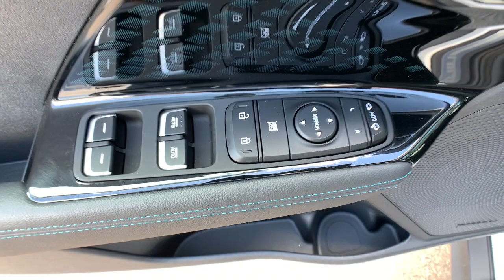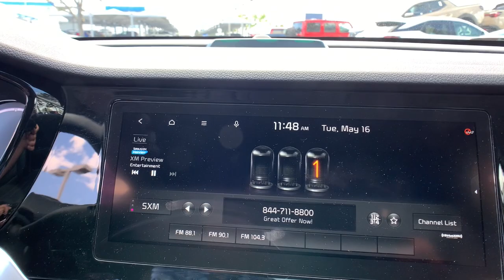2022 Kia Niro_EV Westminster, Commerce City, Thornton, Denver, Wheatridge N5153168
Snow White Pearl Used 2022 Kia Niro_EV EX Premium available in 10450 Federal Blvd., Westminster, Colorado at Foundation Hyundai Westminster. Servicing the Westminster, Commerce City, Thornton, Denver, Wheatridge, CO area.

THIS VEHICLE NICELY EQUIPPED WITH : Niro EV EX Premium 201HP Electric Motor Snow White Pearl 4-Wheel Disc Brakes 7J x 17 Alloy Wheels 8 Speakers 8.206 Axle Ratio ABS brakes Air Conditioning Alloy wheels AM/FM radio: SiriusXM Apple CarPlay & Android Auto Auto High-beam Headlights Automatic temperature control Bodyside moldings Brake assist Bumpers: body-color Carpeted Floor Mats Delay-off headlights Driver door bin Driver vanity mirror Dual front impact airbags Dual front side impact airbags Electronic Stability Control Emergency communication system: UVO Link Exterior Parking Camera Rear Four wheel independent suspension Front anti-roll bar Front Bucket Seats Front Center Armrest Front fog lights Front reading lights Fully automatic headlights harman/kardon Speakers Heated & Ventilated Front Bucket Seats Heated door mirrors Heated front seats Illuminated entry Knee airbag Low tire pressure warning Navigation System Occupant sensing airbag Outside temperature display Overhead airbag Overhead console Panic alarm Passenger door bin Passenger vanity mirror Power door mirrors Power driver seat Power moonroof Power steering Power windows Radio: harman/kardon Premium Audio System Rear anti-roll bar Rear seat center armrest Rear window defroster Rear window wiper Remote keyless entry Roof rack: rails only Security system Speed control Speed-sensing steering Split folding rear seat Spoiler Steering wheel mounted audio controls SynTex Seat Trim Telescoping steering wheel Tilt steering wheel Traction control Trip computer Turn signal indicator mirrors Variably intermittent wipers and Ventilated front seats.brbr2022 Kia Niro EVbrbrCARFAX One-Owner. Clean CARFAX. Odometer is 9868 miles below market average! 123/102 City/Highway MPG Recent Arrival! FWDbrbrbrVehicle includes Foundation Colorado Package which includes ELO GPS $399 for 1 year of Service and 1 Year Perma Plate $400. Price includes $699 D&H and does not include TT&L and Colorado Package or dealer accessories.